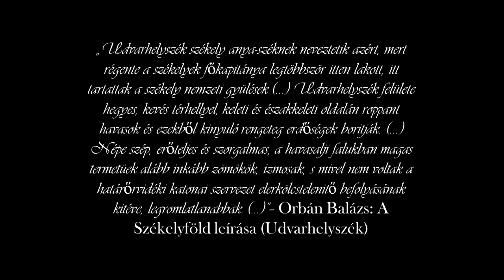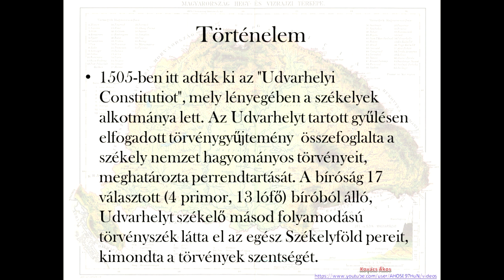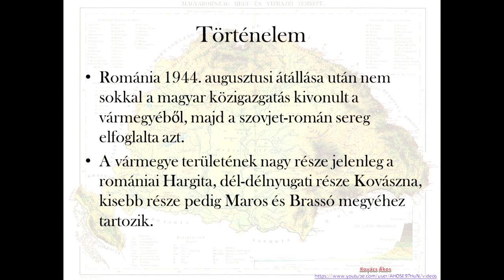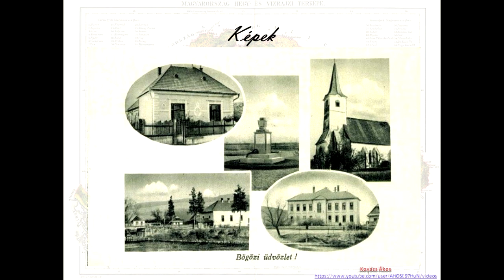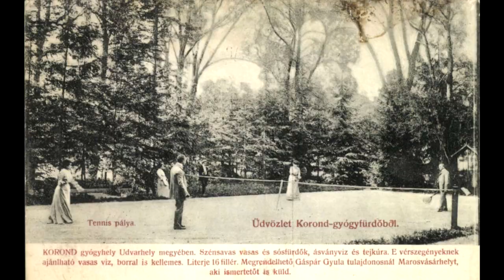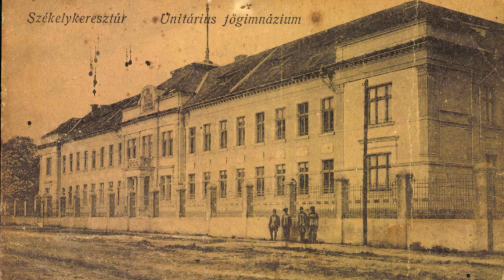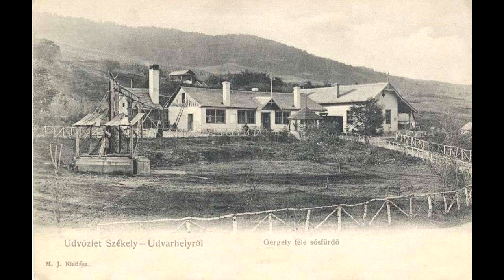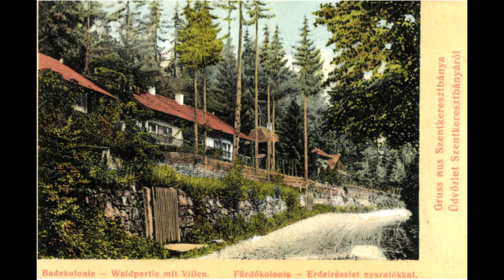Udvarhely - A Magyar Szent Korona Országainak vármegyéi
"A Magyar Szent Korona Országainak vármegyéi" című projekt célja bemutatni a Magyar Királyság, valamint Horvát-Szlavónország egykori vármegyéit földrajzi, történelmi, demográfiai és turisztikai szempontból. Írd meg hozzászólásban, ha az egykori vármegye valamely településéről származol!

A Pallas Nagylexikona

Magyar Katolikus Lexikon

Belvedere: Hajdani vármegyéink

Thurzó Zoltán Zongoraművész Hivatalos Oldala (Facebook) (Bözödújfalu képek)

valamint Wikipédia és az interneten található képek